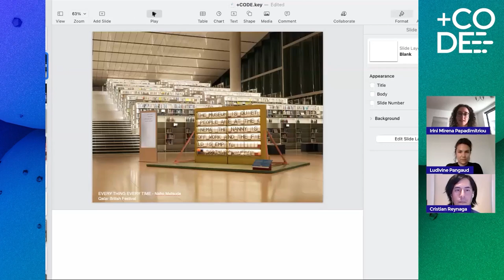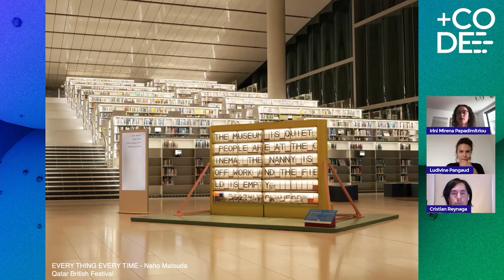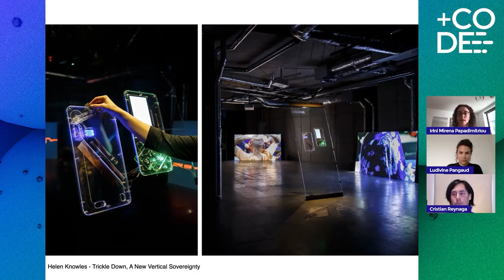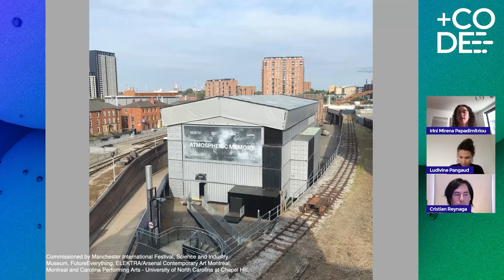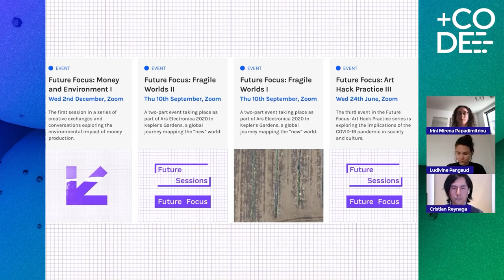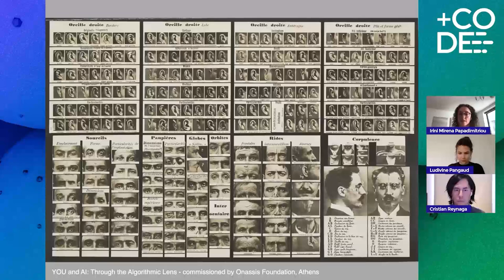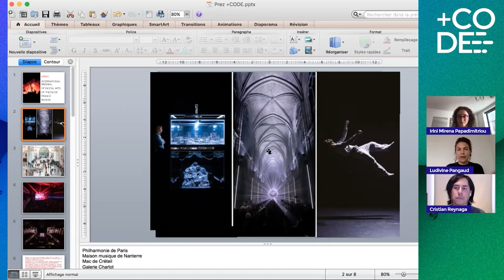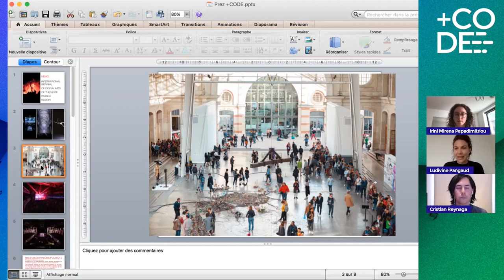Desafíos y modos de promover el ecosistema del arte, la ciencia y la tecnología | Festival +CODE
Esta conferencia (con doblaje al español) fue grabada durante +CODE Festival de Cultura Digital 2021

Desafíos y modos de promover el ecosistema del arte, la ciencia y la tecnología
IRINI PAPADIMITRIOU (Reino Unido) y LUDIVINE PANGAUD (Francia)
Comentarista: CRISTIAN REYNAGA (Argentina)

Irini Mirena Papadimitriou, Directora Artística de FutureEverything (Manchester, Reino Unido) y Ludivine Pangaud (Francia) se suman a un conversatorio para intercambiar los modelos de gestión, las iniciativas de sus organizaciones y cómo han provocado alianzas y cooperaciones con sectores por fuera del ámbito cultural para promover la circulación de proyectos artísticos que vinculan arte, ciencia y tecnología.

Irini Mirena Papadimitriou
Irini Papadimitriou es curadora y gestora cultural, cuya práctica se basa en el discurso crítico e interdisciplinario para explorar el impacto de la tecnología en la sociedad y la cultura y el rol del arte, para ayudarnos a involucrarnos con problemas de la contemporaneidad.
Actualmente es Directora Creativa de FutureEverything, un laboratorio de innovación sin fines de lucro y organización artística en Manchester, Reino Unido. Anteriormente fue Gerente de Programas Digitales en Victoria and Albert Museum (V&A) y Jefa de Desarrollo de Arte de Nuevos Medios en Watermans en Londres. Su exhibición, Artificially Intelligent, se exhibió en el V&A en 2018. Es cofundadora de Maker Assembly, una asamblea crítica sobre la cultura maker, miembro de la Junta Asesora de ONX Studio, una colaboración entre Onassis USA y la incubadora cultural de New Museum NEW INC, y fue co-curadora de Arts & Culture experiencia en Festival Mozilla. Irini ha sido miembro del jurado de Ars Electronica, Lumen Prize, D&AD Awards, EU STARTS y ACM Siggraph.

Ludivine Pangaud
Licenciada en Administración y Economía Cultural en París y Buenos Aires. Ha trabajado en la producción de las exposiciones itinerantes de la Filarmónica de París y como gerente administrativa y financiera en la Fondation Cartier pour l'art contemporain. Actualmente forma parte del equipo Centquatre-Paris en donde se desempeña como directora de producción de la Bienal de Artes Digitales Nemo. Imparte clases de administración de exposiciones en el Master en Economía Cultural y Digital de la Universidad Paris 1 Panthéon-Sorbonne.

Cristian Reynaga
Curador de arte, docente y tecnólogo. Licenciado en Artes Electrónicas, ha realizado estudios de grado en música clásica, música popular, y en posgrados de Industrias Culturales en la Convergencia Digital y en Curaduría en Artes Visuales. Ha participado de exhibiciones en instituciones como Victoria & Albert (Londres) y Planetarios de Buenos Aires, Bogotá y Medellín como curador de obras de nuevos medios. En el sector público se desempeñó como líder de proyectos de innovación educativa, como Gerente de Sensorización Urbana y como Asesor de la Dirección de Ciencia y Tecnología del Gobierno de la Ciudad de Buenos Aires. Desde 2015 es director del Festival Internacional de Cultura Digital +CODE. Ha participado como conferencista en festivales de arte y nuevos medios de América, Europa, y como docente invitado en distintas universidades de América Latina. Es docente en las carreras de Diseño de Universidad de San Andrés y en Universidad Austral.